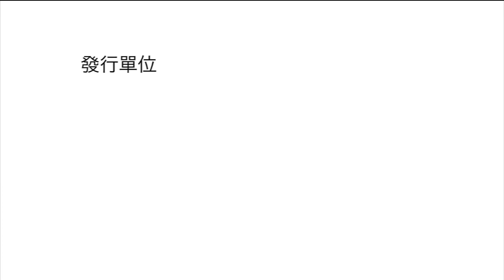歌謠篇 大武魯凱語 07 pasapukuwa 不要嘆氣《伴唱篇》